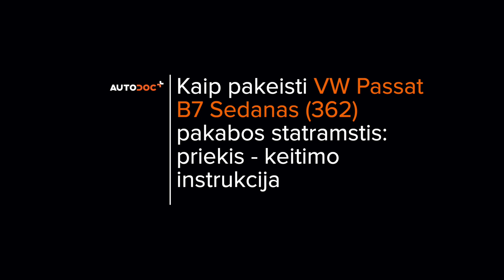Kaip pakeisti priekinės pakabos amortizatoriaus statramstį VW PASSAT B7 Sedanas [AUTODOC PAMOKA]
Kaip pakeisti priekinės pakabos amortizatoriaus statramstį VOLKSWAGEN PASSAT 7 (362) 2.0 Sedanas 2010–2014 [AUTODOC PAMOKA]

Pakabos amortizatoriaus statramstį automobiliuose AUDI A3 Schrägheck (8P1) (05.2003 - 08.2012) / SEAT Leon II Schrägheck (1P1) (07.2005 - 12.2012) / SKODA Octavia II Combi (1Z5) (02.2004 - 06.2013) / VW Jetta Mk6 (162, 163, AV3, AV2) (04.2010 - ...) įprastai keičiami pagal identišką algoritmą. Tačiau gali būti tam tikri skirtumai, atsirandantys dėl transporto priemonės konstrukcijos ypatumų.

⚡ Visi vaizdo įrašai ir PDF instrukcijos apie VOLKSWAGEN PASSAT autodalių keitimą: atsisiųsk ir žiūrėk AUTODOC CLUB

00:00 — VW PASSAT B7 – pakabos amortizatoriaus statramstį: išsami keitimo pamoka
01:36 — Atsukite rato tvirtinimo varžtus.
03:27 — Atjunkite atramos traukę nuo svirties.
04:18 — Išimkite amortizatoriaus statramstį.
05:41 — Nuimkite amortizatoriaus gaubtą ir demferį.
05:55 — Sumontuokite naują amortizatorių į hidraulinį spyruoklės suspaudėją.
07:20 — Įdėkite amortizatoriaus statramstį į rato arką.
08:21 — Išimkite atramą iš po pasukamojo statramsčio.
09:12 — Priveržkite stabdžių žarnelės laikiklio tvirtinimą prie amortizatoriaus statramsčio.
10:16 — Priveržkite rato tvirtinimo varžtus.
11:11 — Apdorokite amortizatoriaus statramsčio atramos tvirtinimą.